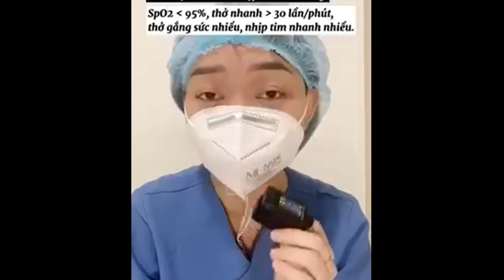Hướng Dẫn Của Bác Sĩ F0 Cách Ly Tại Nhà Cần Nên Biết Những Gì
kênh TUNG QNG CHANNEL
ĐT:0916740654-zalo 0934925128